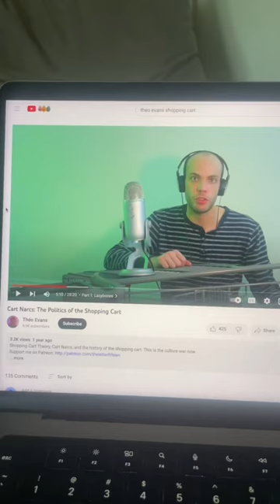pushing shopping carts is an ick? (re